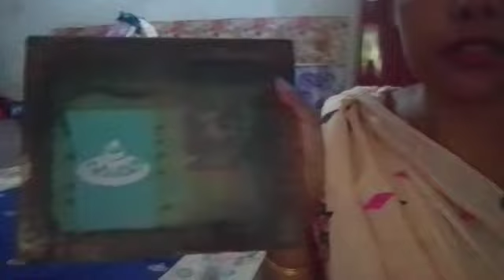Screen Printing কেনেকৈ কৰিব আজি দেখুৱাই দিলো A to Z //নেজানা সকলেও জানিব ভিডিঅটো চালে//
Screen Printing কেনেকৈ কৰিব আজি দেখুৱাই দিলো A to Z //নজনা সকলেও পাৰিব ভিডিঅটো চালে//